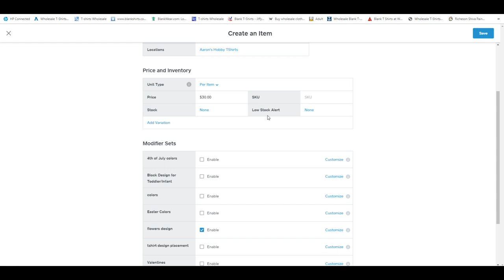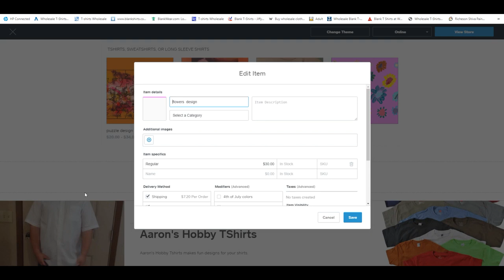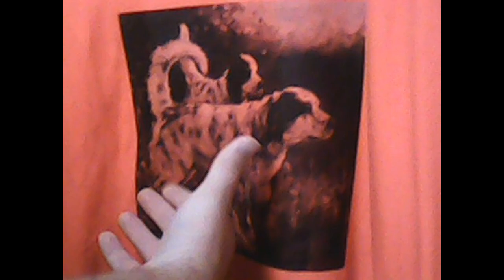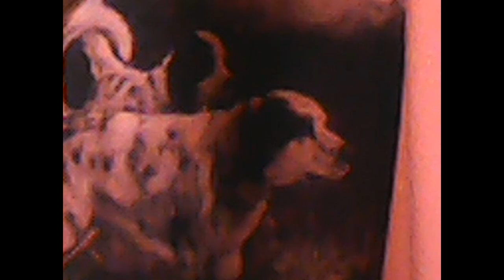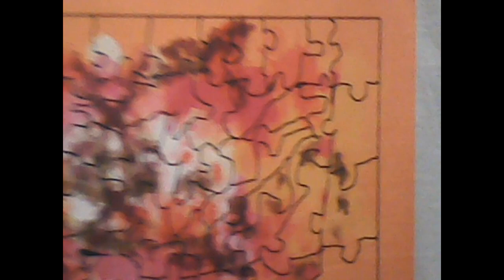I want to ask a Question and T Shirt talks #1